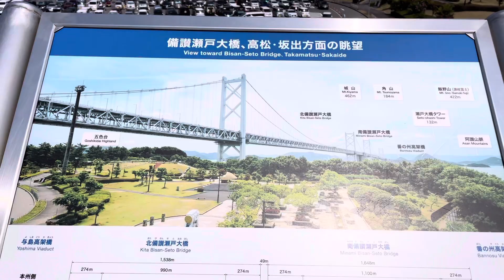【四国旅Vlog#5】瀬戸大橋与島坂出 、Service Parking in Japan World's longest two-tiered bridge+徳島バーベキュー店 | TATSKIE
SETO OHASHI(BRIDGE)
 is a general term for 10 bridges connecting Kurashiki City in Okayama Prefecture on Honshu and Sakaide City in Kagawa Prefecture on Shikoku.  It is on the Kojima/Sakaide route of the Honshu-Shikoku Bridge that crosses the Seto Inland Sea, and most of the bridge belongs to Kagawa Prefecture.  The entire line opened in 1988 (Showa 63).  For the first time, Shikoku and Honshu were connected by land.